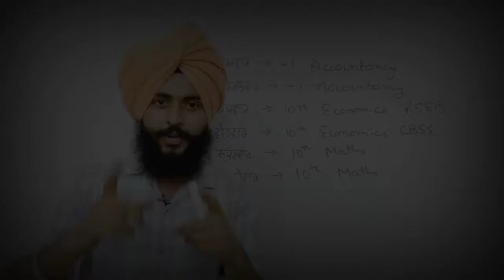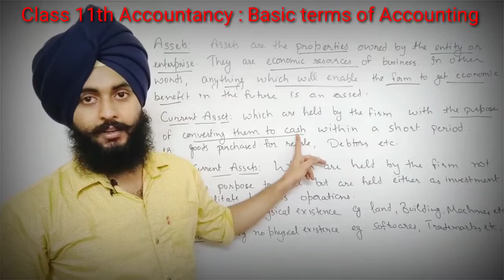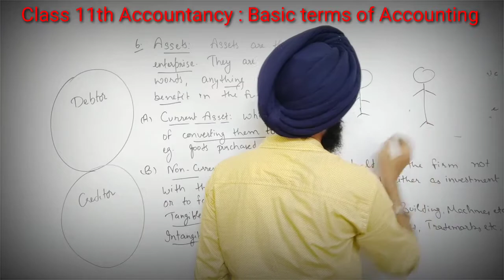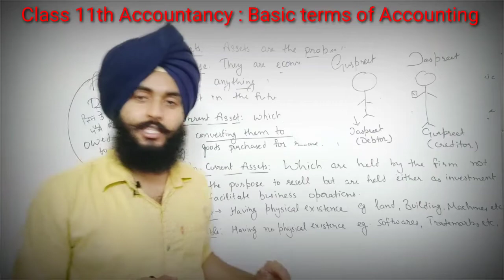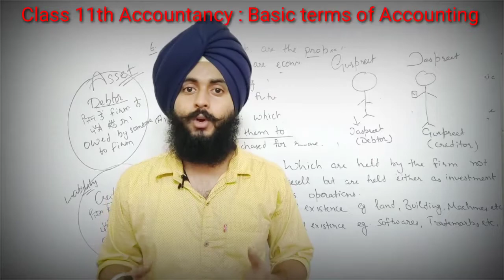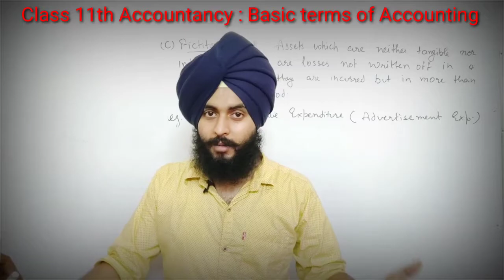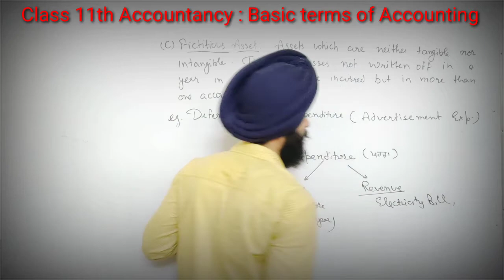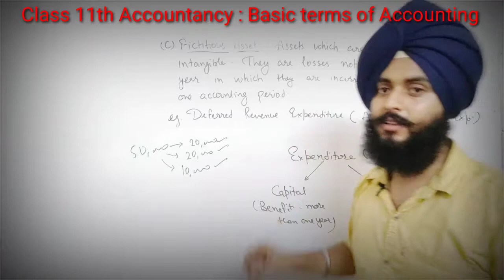#6 Accountancy in PUNJABI - Basic Terms in Accounting